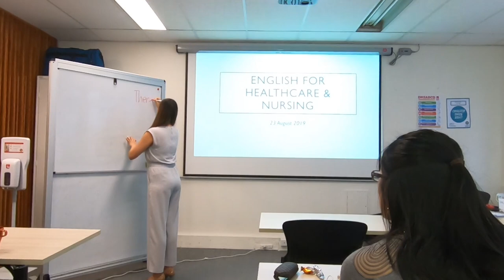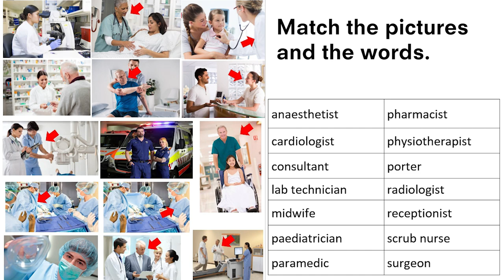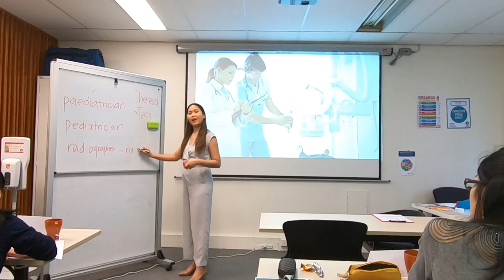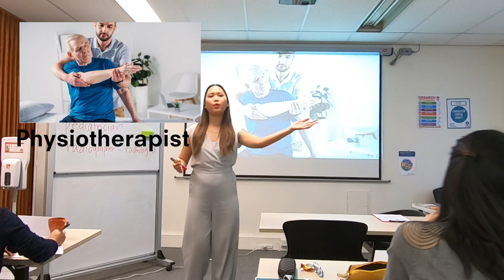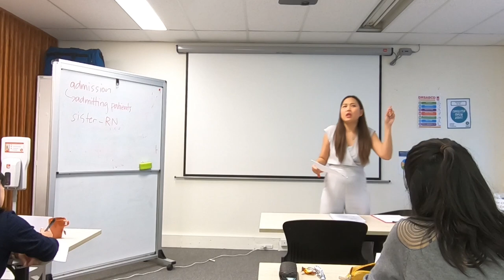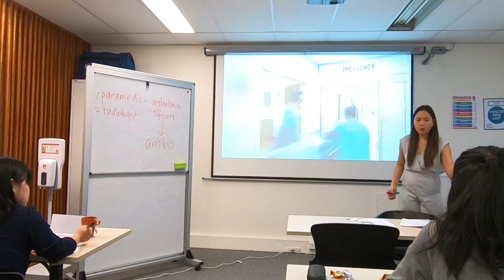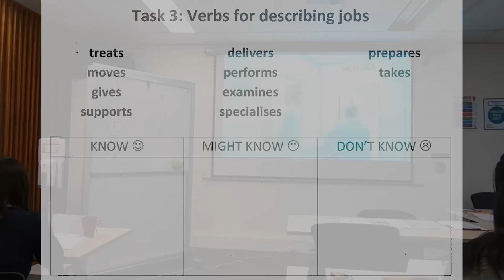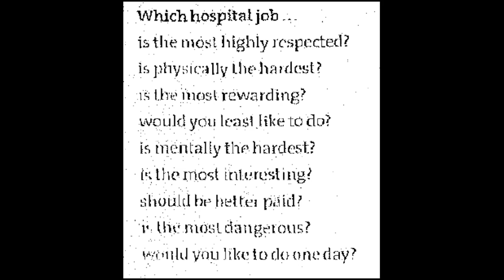English for Healthcare and Nursing - Demo Class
Our new course "English for Healthcare and Nursing" (CRICOS Course Code: 0100821) is tailored to give students the language skills to work in healthcare settings, preparing them for the professional language needs of the industry. Students will focus on nursing topics and professional communication skills relevant to their career path.

This video will give you an insight into what our new course will have in store for you!!!

Medical Terminology
Target vocabulary specific to healthcare and nursing, including vital signs, sign and symptoms, medication and more. Students practice using useful vocabulary in role plays and real-world writing tasks.

Communications Skill
Focus on real workplace communication skills such as admitting a patient, explaining treatments and participating in handovers. Learn workplace jargon and expressions.

Passionate and Experienced Teacher
Our experienced English language teachers and qualified nurses will give you a comprehensive language learning experience, as well as real-world knowledge of the Australian healthcare industry.

Charter Australia is an Australian recognized college, located in Sydney, Australia. We are growing on popularity among local and international nursing and healthcare vocational students.

CHARTER AUSTRALIA
CRICOS Code: 03417F - RTO ID: 41038